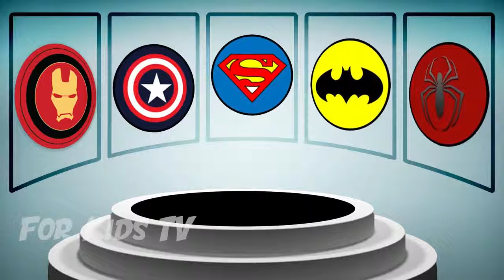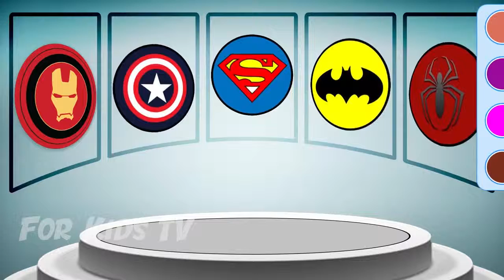Learn Colors Superhero Superman Cartoon for Kids with Color for Kids and Nursery Rhymes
Learn Colors Superhero Superman Cartoon Other Funny Videos: LEARN COLORS Spiderman Cartoon Learn Colors Superhero